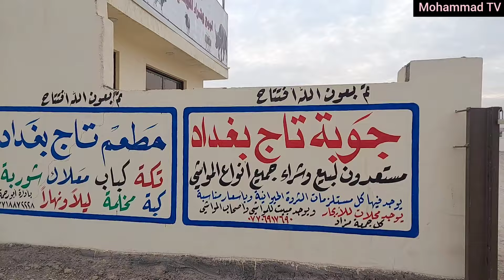إفتتاح جوبة حلال بغداد تاج الدين وانهيار اسعار الجاموس😱اليوم السبت 2022/1/1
بسم الله توكلت على الله
لاحول ولاقوة الا بالله
الحمد لله على كل حال

جوبة حلال بغداد تاج الدين
لايوجد خدمه توصيل

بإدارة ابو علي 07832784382